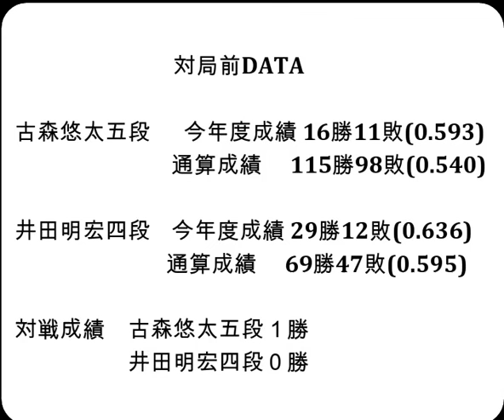将棋対局速報▲古森悠太五段ー△井田明宏四段 第72期王座戦一次予選決勝[三間飛車]「主催：日本経済新聞社、日本将棋連盟」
お知らせ
メンバーシップを始めました。

対局前DATA

古森悠太五段  　今年度成績 16勝11敗(0.593)

井田明宏四段    今年度成績 29勝12敗(0.636)

対戦成績　古森悠太五段１勝　井田明宏四段０勝

2024年2月27日の将棋対局情報(詳細は次の動画で随時更新!)

第72期王座戦一次予選決勝
▲古森悠太五段△井田明宏四段
150手をもちまして、井田明宏四段の勝ちとなりました。

2/27の対局予定と結果
第72期王座戦一次予選
▲小山直希四段△西田拓也五段
第32期銀河戦本戦Aブロック３回戦
▲長谷部浩平五段△小林裕士七段
などが行われる予定です。
結果
第37期竜王戦４組ランキング戦
[終局](勝)▲高野智史六段△高橋道雄九段

3月3日      伊藤 匠七段  第49期棋王戦コナミグループ杯五番勝負 第3局
3月10日     羽生善治九段 第73回NHK杯テレビ将棋トーナメント 準決勝
3月17日     伊藤 匠七段  第49期棋王戦コナミグループ杯五番勝負 第4局
3月26日     伊藤 匠七段  第49期棋王戦コナミグループ杯五番勝負 第5局